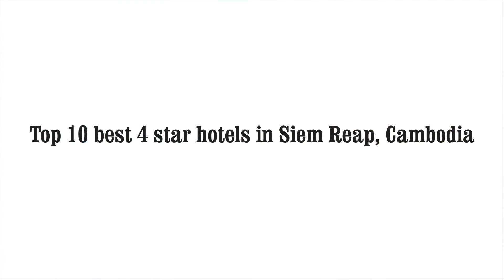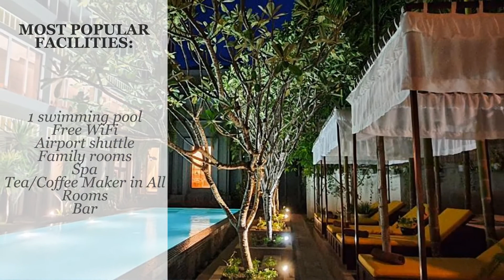Top 10 hotels in Siem Reap: best 4 star hotels, Cambodia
Best 4 star hotels in Siem Reap, Cambodia
"1. Lub d Cambodia Siem Reap

"2. Veha Retreat Hotel & Spa

"3. The Twizt - Lifestyle Hostel

"4. Siem Reap Palace Hotel & Spa

"5. Khmer Mansion Residence

"6. Blanc Smith Residence

"7. Central Corner d'Angkor

"8. Aroma Angkor Boutique Hotel

"9. Golden Temple Villa

"10. Cambana Residence